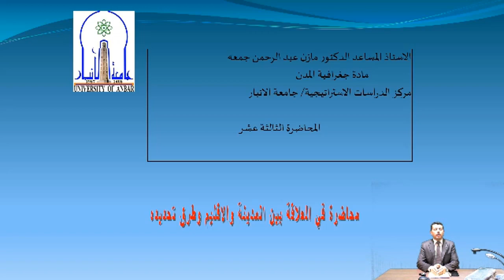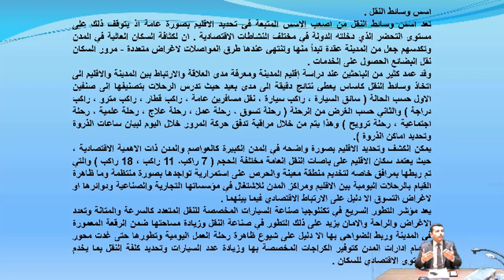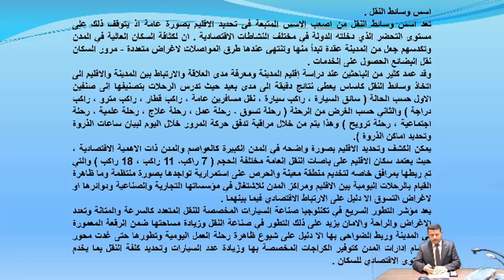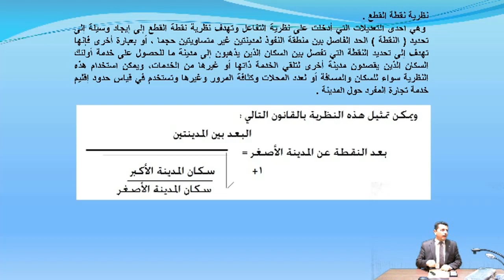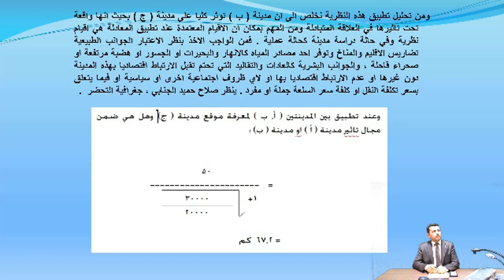محاضرة ا م د.مازن (العلاقة بين المدينة والاقليم وطرق/للمرحلة الثالثة/ كلية التربية للعلوم الانسانية)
جامعة الانبار
رئاسة الجامعة
كلية التربية للعلوم الانسانية
قسم الجغرافية
المرحلة الثالثة
ا م د.مازن عبد الرحمن